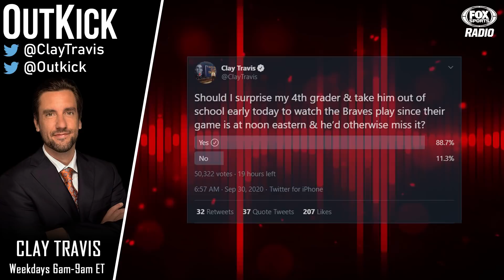Clay has a DILEMMA on his hands with his wife because he wants to pull his son out of school for the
Outkick the Coverage with Clay Travis